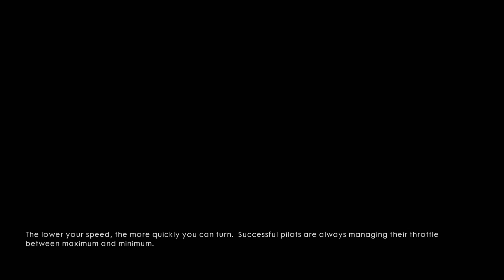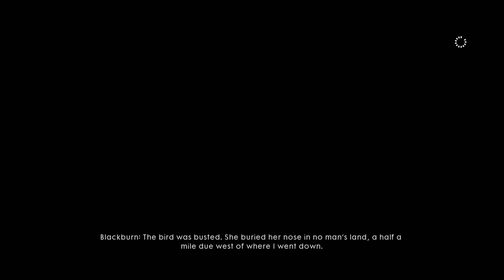Battlefield 1 War Stories: Friends in High Places Chapter 2 Total War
Hello Enthusiasts! Here is chapter 2 in the War Story, Friends in High Places. Blackwood and Wilson has discovered where the Germans have been stockpiling their munitions and supplying the whole Western Front. Now they must secure a flight path, so the Bombers can make it through and destroy the German fortress. Can they pull it off?

Follow me on:
Facebook.com/SebTheEnthusiast
Twitch.tv/sebtheenthusiast